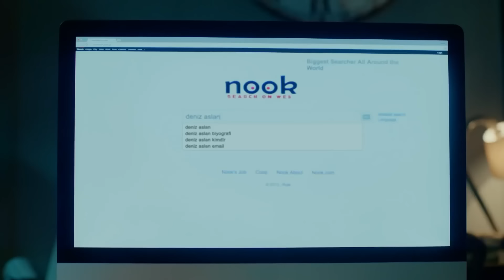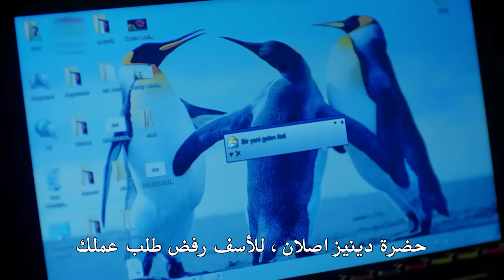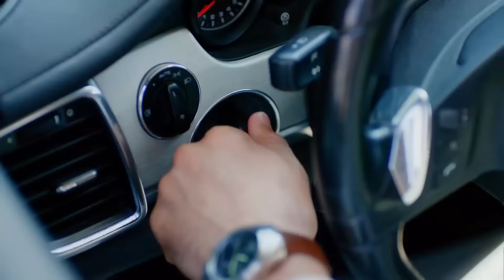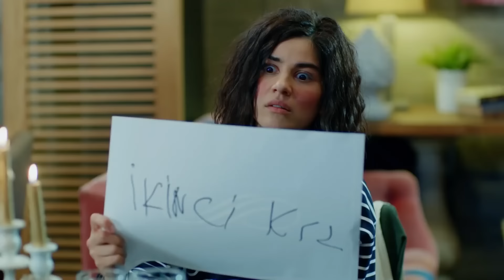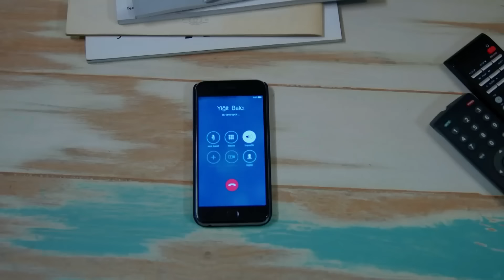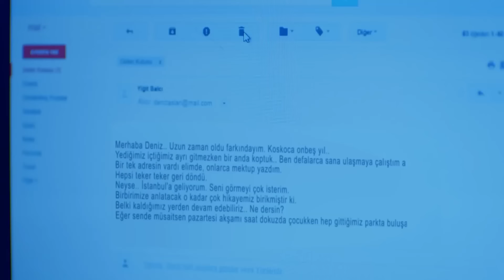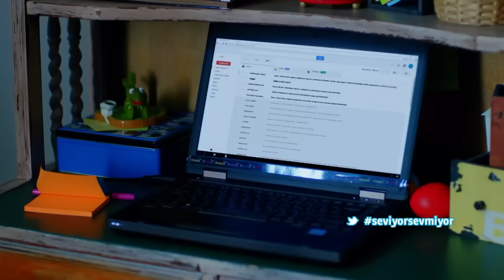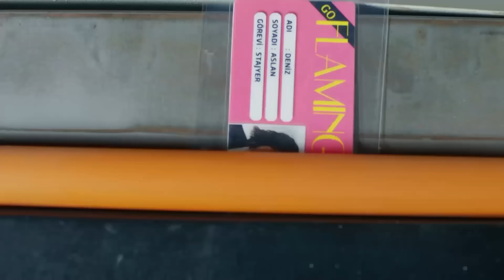مسلسل هل يحبني الحلقة 1 (HD)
المخرج: يوسف بيرحسن
المنتج: فاروق بيهان
الإنتاج: إنتاج MF